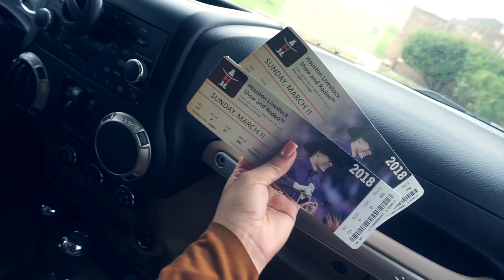VLOG: CONCIERTO DE CALIBRE 50 | RODEO HOUSTON | TEJANO DAY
partre 1!